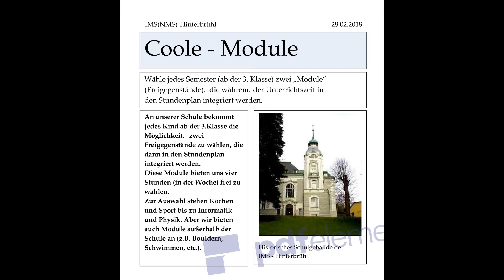Flash Noemedia 317042 md coole module TA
Flash NÖ Media war ein Schülerwettbeweb zu den Tehmenbereichen Fakten, Fiktion und Werbung. Dies ist ein Pressetext hinterlegt mit einem Audiobeitrag aus dem Bereich Fakten.